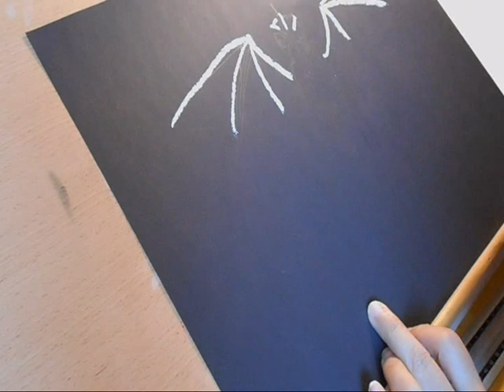dragonS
une envie d'essayer